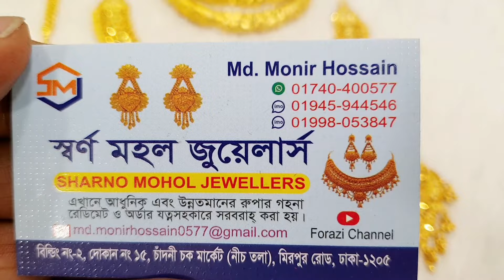ঈদ করুন রুপার সাথে / রুপার মধ্যে স্বর্ণের পলিশ করা / নেকলেস,টিকলি,কানের দুল,চুড়ি / Forazi Channel